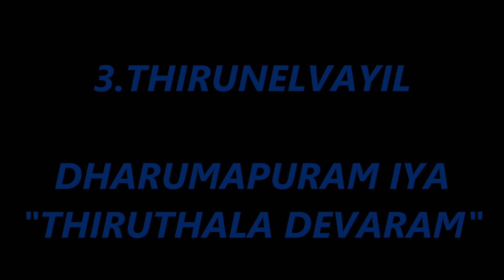3.Thirunelvayil - Dharmapuram iya - Thiruthala Devaram - திருநெல்வாயில் தேவாரம் - தருமபுரம் ஐயா